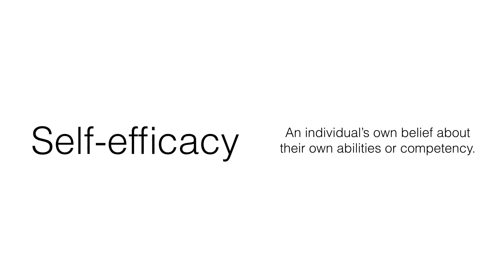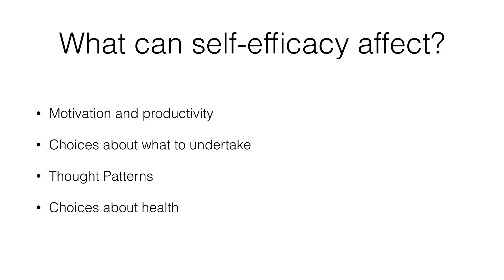Self-efficacy - Psych Yogi's Short Explanations